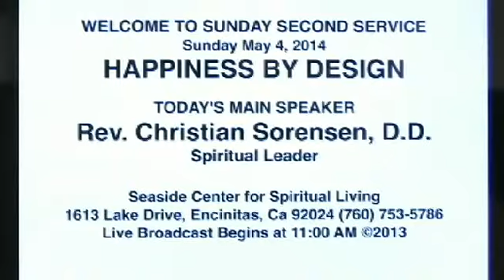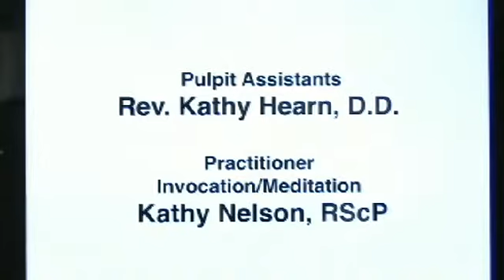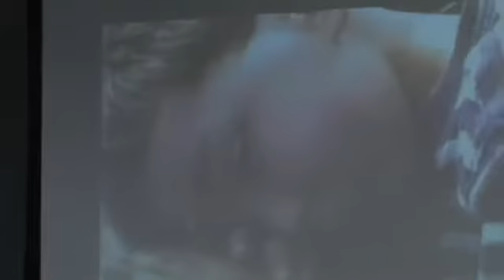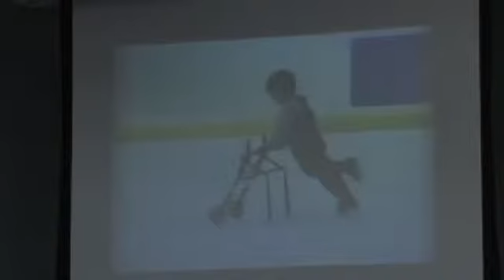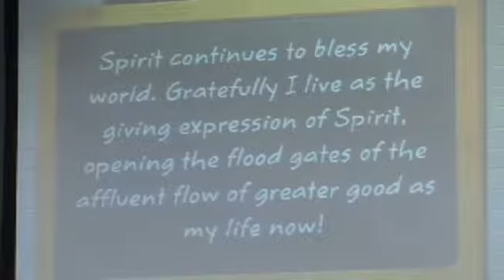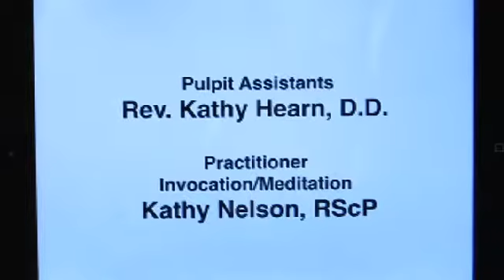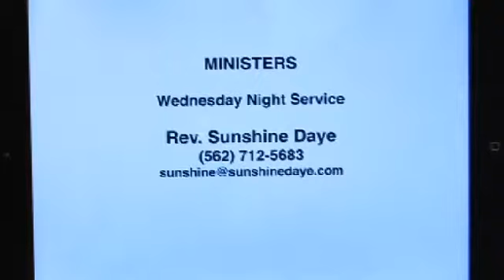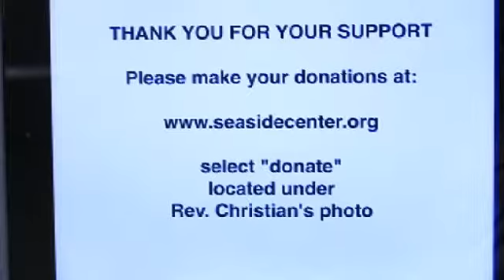5/4/14 Happiness By Design 2, Rev. Christian Sorensen, D.D.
Happiness is a general principle of higher consciousness running throughout New Thought philosophy. Join us as Rev. Dr. Christian Sorensen, takes us on a journey of a closer examination of happiness as it applies to our everyday life's experience. May the Fourth Be with You.